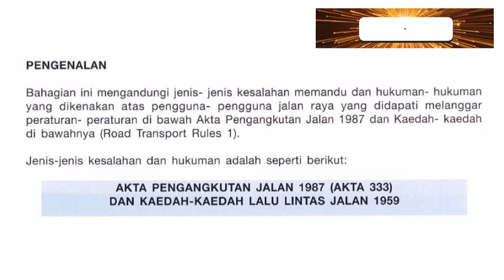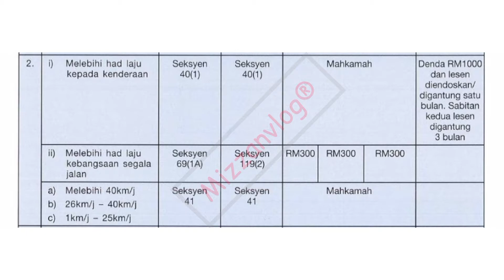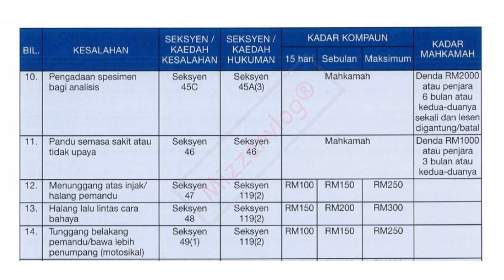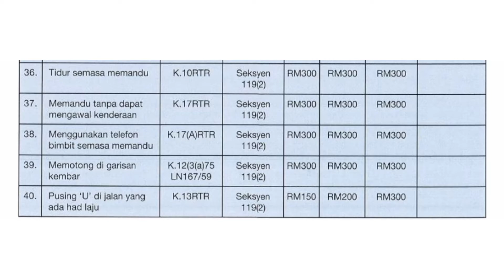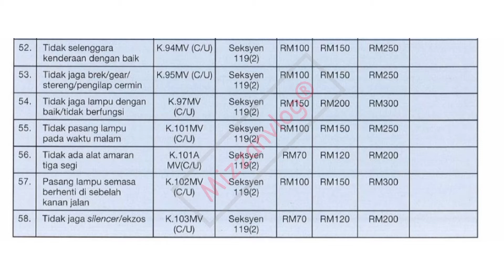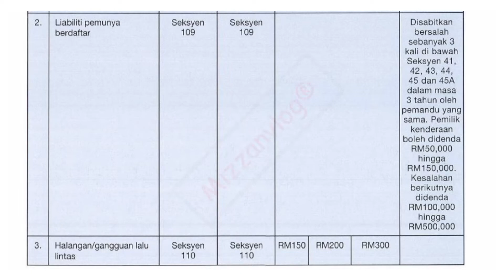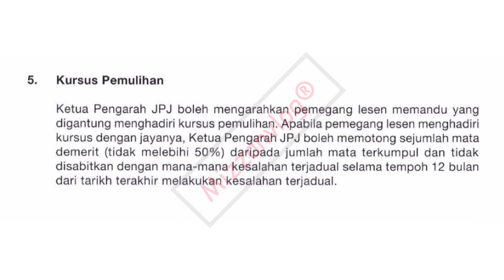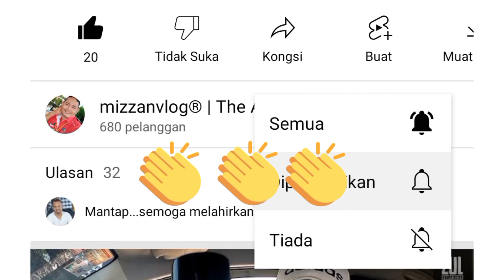Kadar Asas Kompaun Kesalahan Lalu Lintas & Sistem Kejara.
Tajuk : KESALAHAN LALU LINTAS DAN SISTEM KEJARA.

HASIL PEMBELAJARAN video ini pemandu dapat:

1. Menerangkan kesalahan pemandu dalam Sistem KEJARA.
2. Menghargai peranan sebagai pemandu yang betanggungjawab kepada masyarakat.